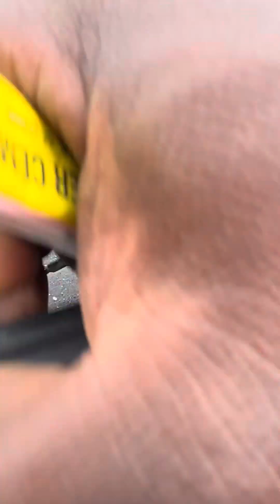Day in the Life of Trucking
Every day Experiences on the road. Had to plug my own tire. Saved a lot of money. Had to replug it later but got it right.